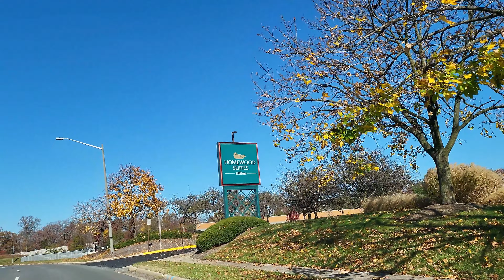Beautiful Planet Earth Best - New Day in the Bright Sun in the Fall Season (4K)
This channel is about enjoying beautiful sceneries, calmness, tranquility, joy, meditative state, happiness, peace etc. The objective of this channel is to save planet earth, save soil, save water, save air, make planet earth green and clean, reduce plastic consumption, reduce pollution and provide help for all environmental protection causes, whatever is possible. Help humanity to gain knowledge, learn everything, move them beyond knowledge into silence for self growth, entertain them, motivate them, help in social causes, create a highly evolved human society by helping each others to grow.